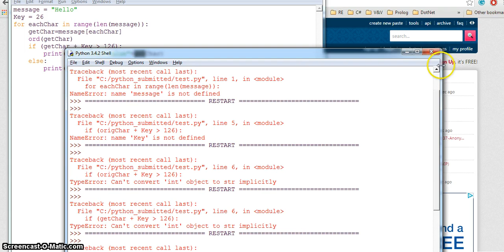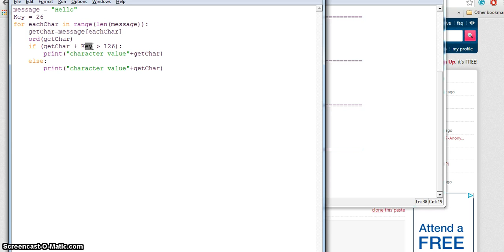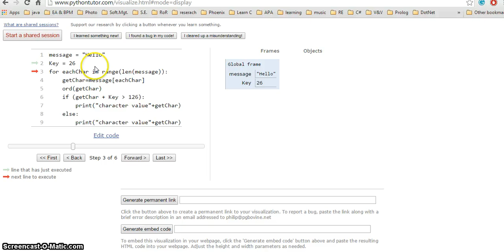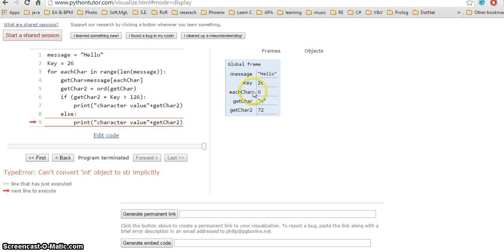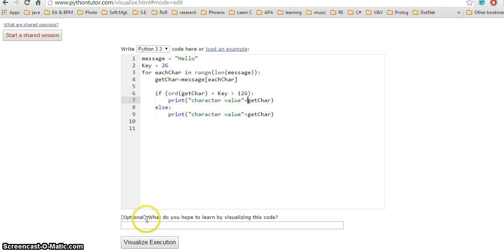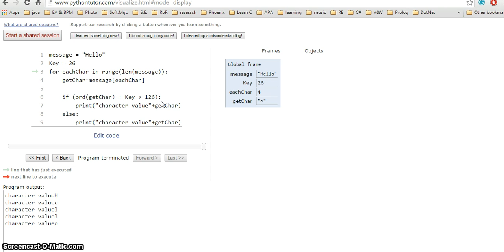Python Visualizer for debugging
Using Python visualizer for debugging the code.